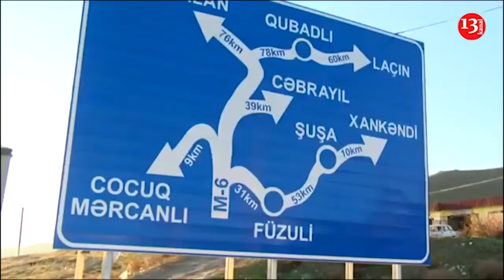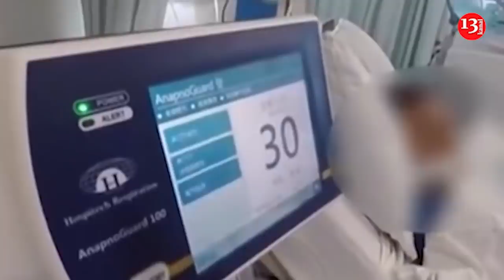Ermənistan ərazisindən Naxçıvana dəmir yolu çəkilir; Şuşa döyüşləri ilə bağlı sensasion FAKTLAR